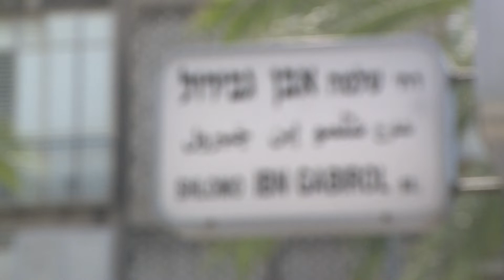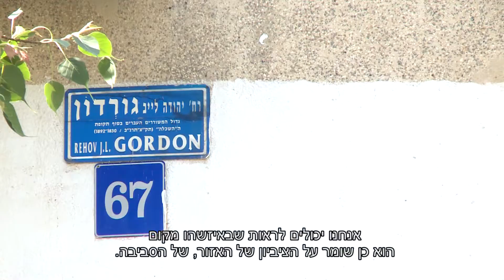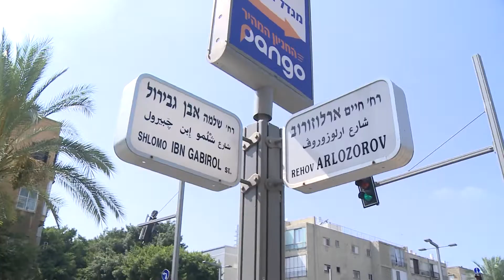התחדשות עירונית עו"ד מורן גור תוכנית הרבעים רובע 3 רובע 4 תל אביב יפו